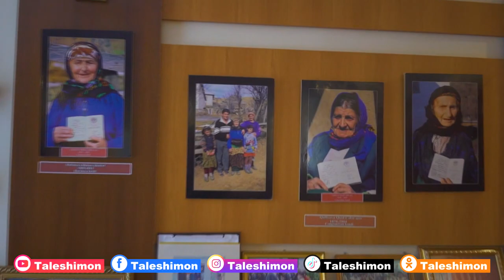Lerikin uzun ömürlülər muzeyi Dünyada birtək Lerikdədi